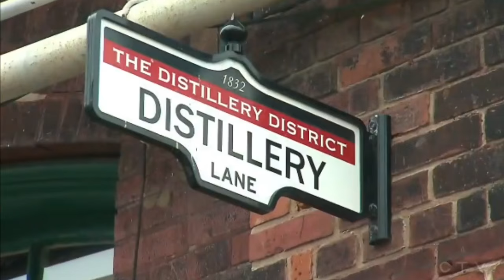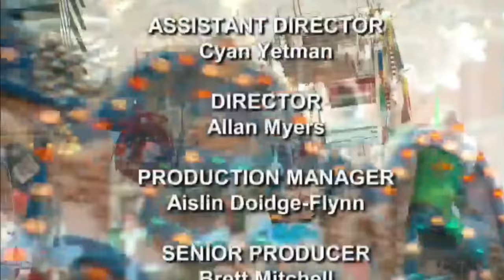Prime Minister Justin Trudeau - 12 Dec 2015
A 2015 year-end interview with new Canadian Prime Minister Justin Trudeau. The interview was recorded in Toronto, Ontario, on December 14, 2015, and broadcast on December 27, 2015.